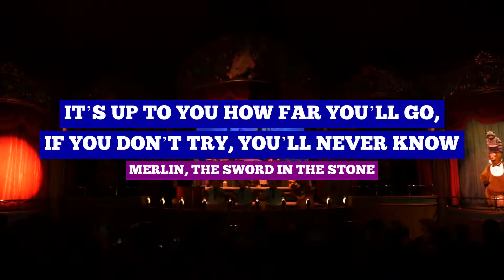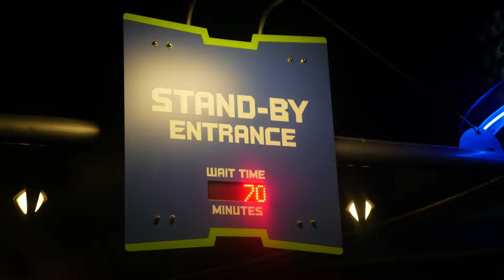Orlando, USA - Disney World | #22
Once upon a time in Orlando, two adventurers were on a journey to the happiest place on Earth… Disney World!

Follow Nathan on Instagram: @njyoungh
Follow Ronny on Instagram: @_ronnygirl